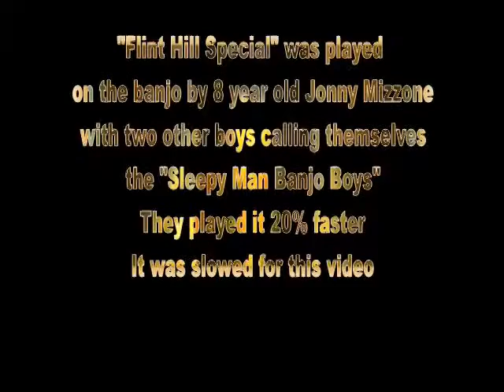Musical Montage of Art and Photos set to "Flint Hill Special'" played by 8 year old Jonny Mizzone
"Flint Hill Special," a short bluegrass tune played on the five string banjo by 8 year old Jonny Mizzone and his two friends, one on fiddle and the other on guitar, and calling themselves "Sleepy Man Banjo Boys," accompanies this Musical Montage of mixed media computer graphics and oil on canvas art and photos by The Unknown Artist. They played it 20% faster than it is heard in this video.